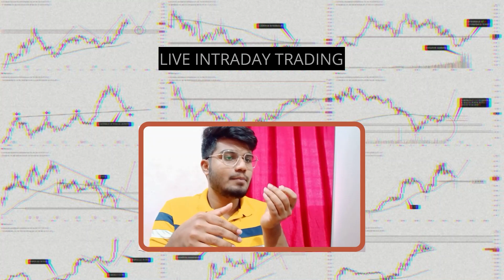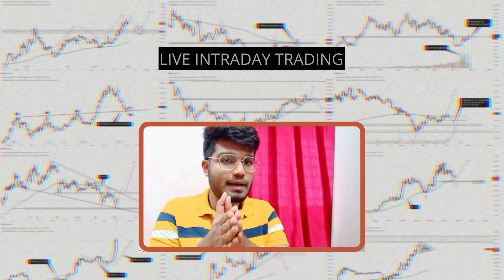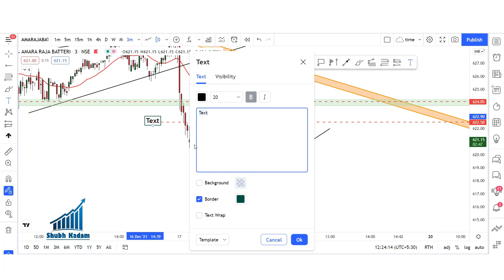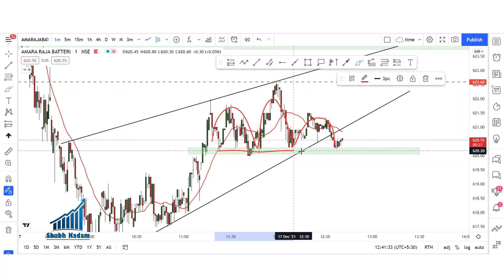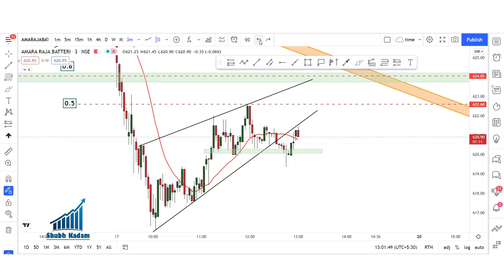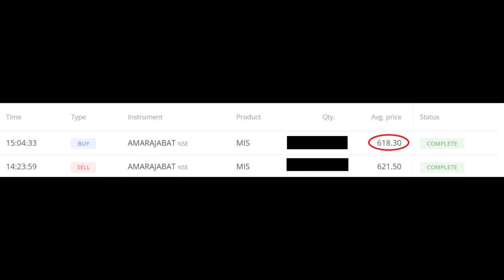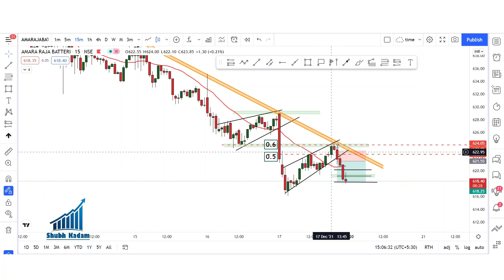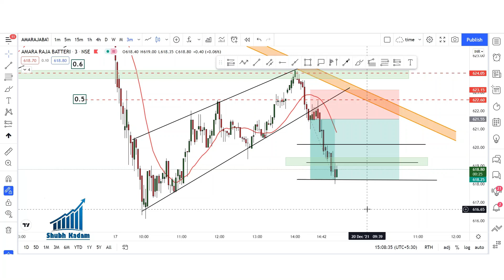LIVE 3 Min Candle Scalp Trading | Intraday Trading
I believe in the up and downs of the share market and this gives mi the reason to collect any available information about the share market... & I would like to share all this information with you,